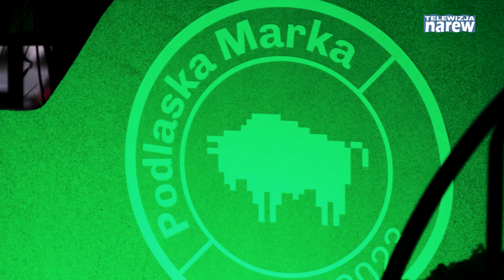XX Gala Podlaskiej Marki Roku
20 lat temu Polska weszła do Unii Europejskiej, w 2014 roku został uruchomiony Facebook, budynku Opery Podlaskiej jeszcze nie było, a województwo podlaskie po raz pierwszy wyróżniło wyjątkowe marki.
Tymi wspomnieniami rozpoczął się wyjątkowy wieczór Gala Podlaskiej Marki roku, w której w nowej roli po raz pierwszy uczestniczył Łukasz Prokorym, marszałek województwa podlaskiego.